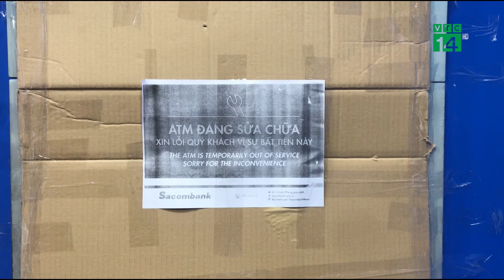Rút tiền bị nuốt thẻ, người đàn ông đập phá trụ ATM | VTC14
VTC14 |Khuya ngày 10/12, Công an phường Hoà Lợi, TX Bến Cát, tỉnh Bình Dương mới hoàn tất công tác khám nghiệm hiện trường, lấy lời khai những người liên quan để điều tra làm rõ về hành vi đập phá trụ ATM xảy ra trên địa bàn.
Trước đó, một người đàn ông đến trụ ATM của ngân hàng Sacombank nằm trên mặt tiền đường ĐT741, phường Hòa Lợi để rút tiền nhưng không may bị trụ ATM nuốt mất thẻ.
Bực tức, người đàn ông này liền đập phá cây ATM rồi rời khỏi hiện trường.
Tuy nhiên một lúc sau, người này trở lại cây ATM và chờ công an đến. Tại cơ quan công an, người đàn ông cho biết, do đang cần tiền lo việc gấp nên khi bị nuốt thẻ đã không làm chủ được bản thân.